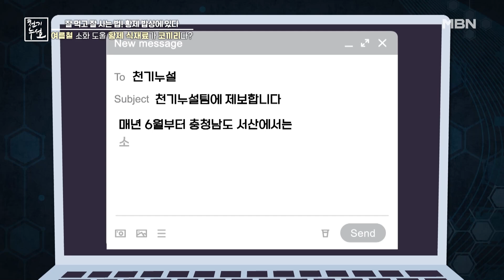여름철 소화 도울 황제 식재료가 코끼리다? MBN 240628 방송